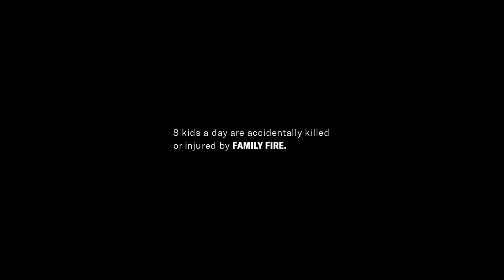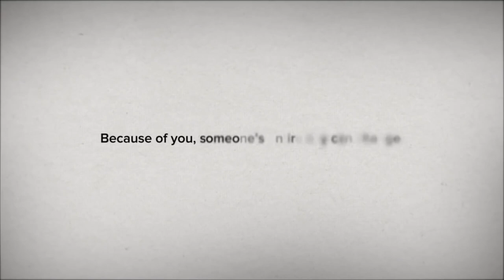BHS Football vs Taunton 11-3-18